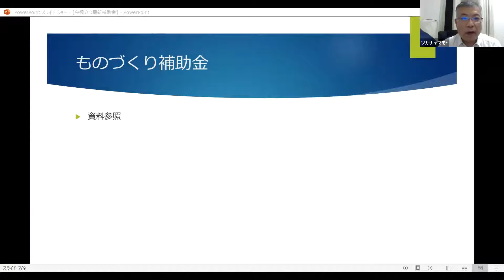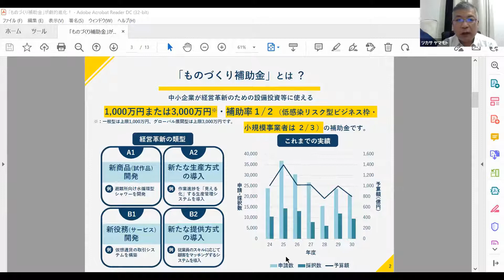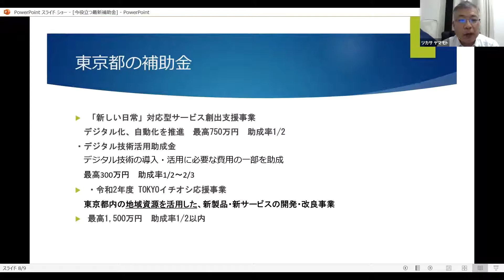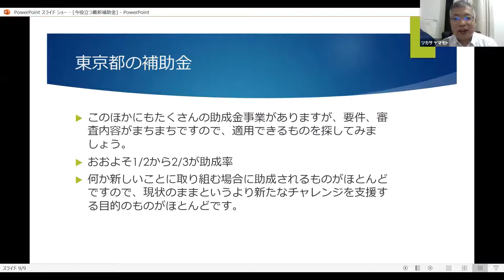今役立つ最新補助金【公認会計士・税理士 山本 司氏講演】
第47回　気づくセミナー  ～知識の積み木～
2021年10月14日(木)開催

■講演者　公認会計士・税理士　山本 司 氏

山本 司（ヤマモト ツカサ）
明治大学大学院修了、みすず監査法人を経て監査法人トーマツに移籍後、独立。
金融、内部統制、内部監査のコンサル、税務顧問を中心に活動。
本当の意味で、お客様に役立つ専門家でありたいと思っております。
趣味：子供と休日を楽しく過ごすことです。

【関連動画】
タワーマンション節税と仮想通貨の課税
タワマンは本当に節税ができるのか？仮想通貨は課税上どう取り扱われるのか？

■気づくセミナー 知識の積み木■
月に一度オンラインにて開催中。

「気づくセミナー 知識の積み木」では、SDGsに積極的に取り組み、義務教育では教えてくれない大切なことを中心に様々な講師をお招きし、講演いただいています。

現代人が生きて行く上で「気づき」はとても重要です。健康な方はもとより、不安や悩みがある方にも「気づく」ヒントを見つけていただきたいとの思いから当セミナーを開催しています。
一人一人の「気づく」が輝く未来を創ります。

一方通行のセミナーではなく、質問タイムや交流会では講師と参加者が自由にお話しいただけます。（交流会はアルコールOKです）

＼是非、ご友人とご参加ください／

▼【HP】運営事務局「生きた証プロジェクト」